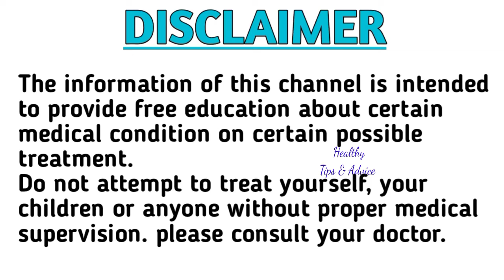प्रेग्नेंसी में ठंडा पानी पीने से शिशु को कैसा महसूस होता हैं | Drinking Cold Water During Pregnancy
प्रेग्नेंसी में ठंडा पानी पीने से शिशु को कैसा महसूस होता हैं | Drinking Cold Water During Pregnancy In Hindi

In this video I'm describing should pregnant women drink cold water during pregnancy or not and is it safe to drinking cold water for baby in womb!